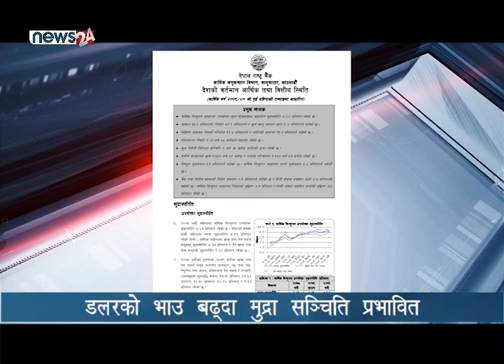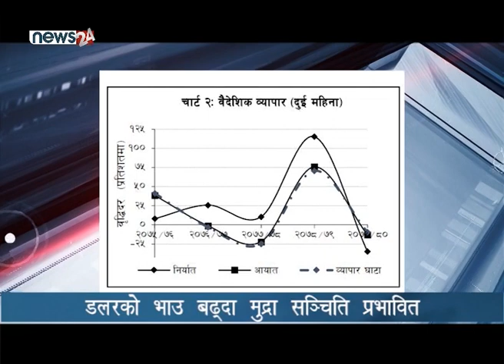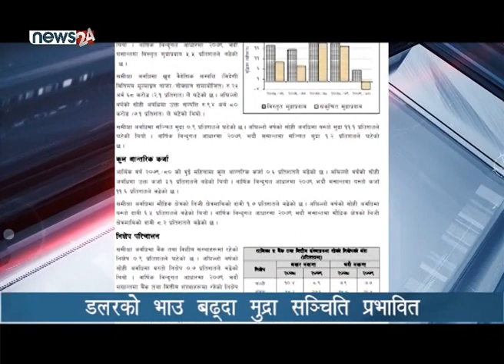डलरको भाउ बढ्दा मुद्रा सञ्चिति प्रभावित - NEWS24 TV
अर्थमन्त्री जनार्दन शर्माले यस आर्थिक वर्षको बजेटमा मूल्यवृद्धि ७ प्रतिशत भित्रै सिमित गर्ने लक्ष्य राखेका थिए । तर वर्षको सुरुवातमै मूल्यवृद्धिले साढे ८ प्रतिशत नाघेको छ । वैशाख देखि केही महँगा वस्तुको आयातमा लगाइएको प्रतिबन्धले व्यापार घाटामा कमि आएको छ । रेमिट्यान्स आप्रवाहमा सुधार छ तर विदेशी मुद्रा सञ्चिति घटेको छ । अमेरिकी डलर र पेट्रोलियम पदार्थको भाउमा भएको वृद्धिले विदेशी मुद्रा सञ्चिति घटेको मात्रै छैन महँगीको ग्राफ पनि बढेको छ ।